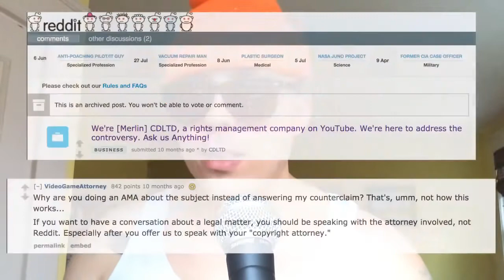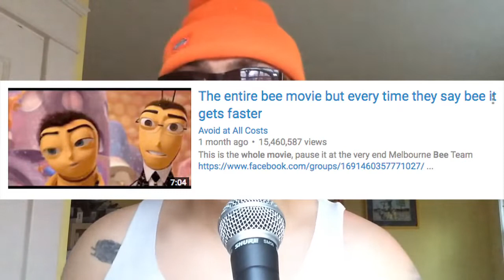(thatistheplan reupload) BEST AND WORST MEMES OF 2016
This is not my video, it was originally uploaded by theneedledrop’s now terminated thatistheplan channel